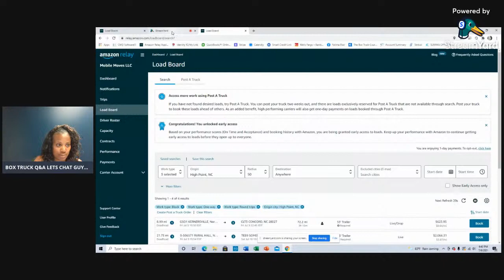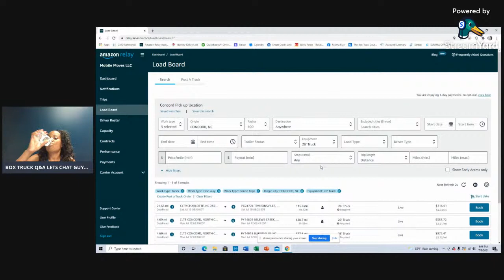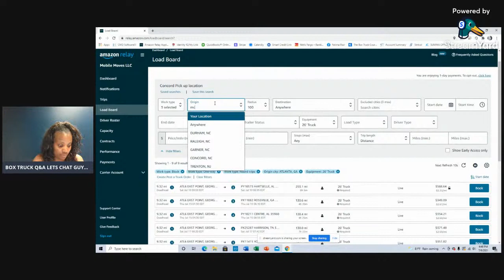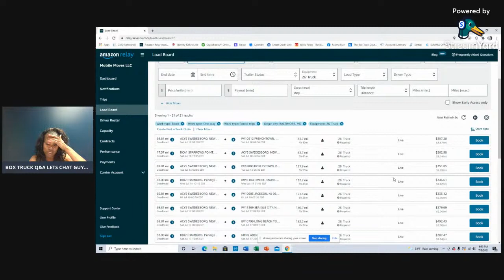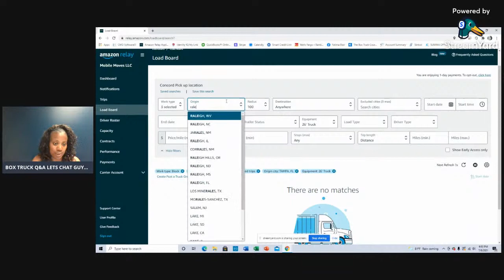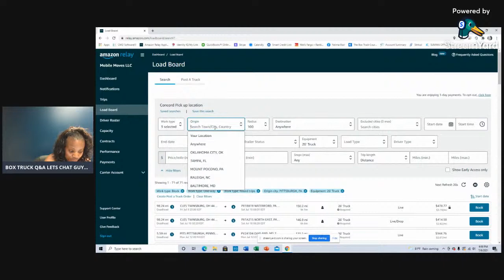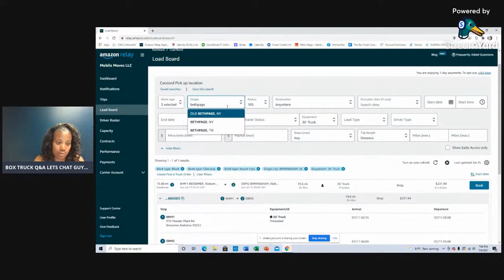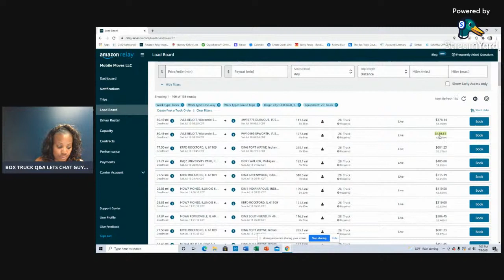Box Truck Q&A - Amazon Relay Load Board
Book with me Box Truck Consult